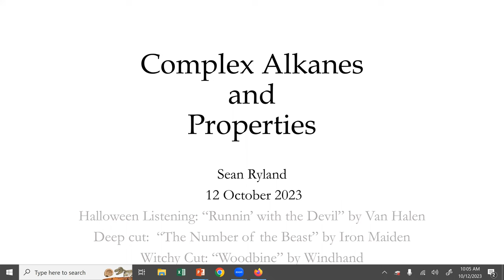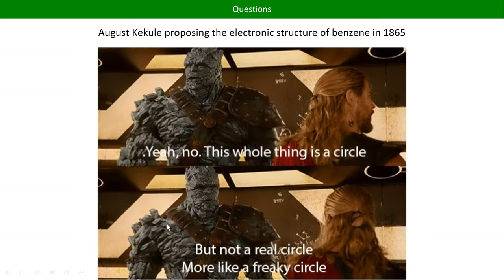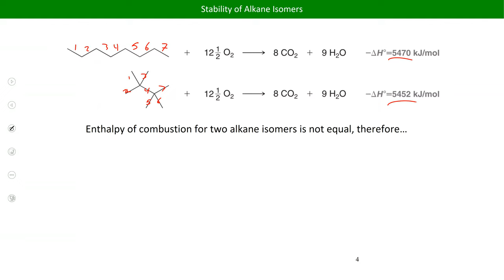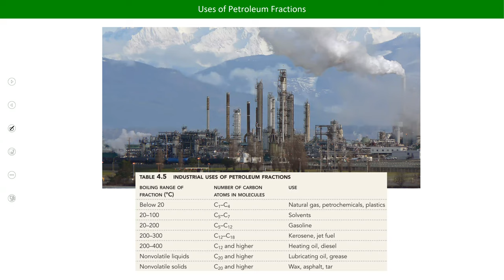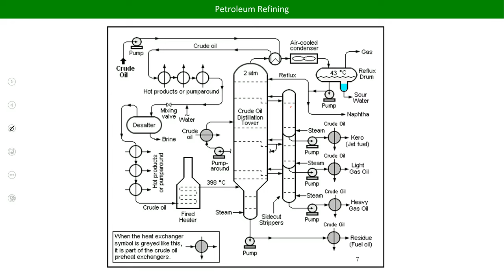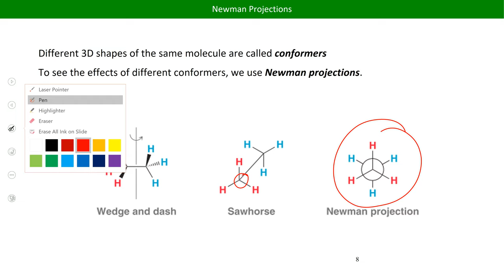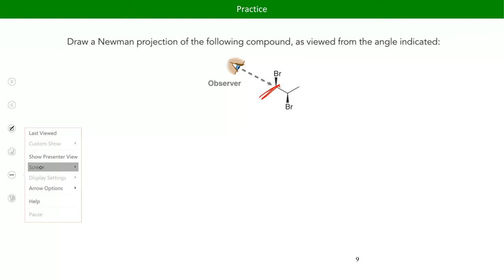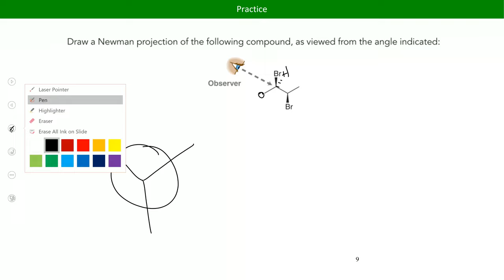CHM221 Fa2023 Lecture 08 pt 1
Alkane Conformers and Newman projections
LTCC